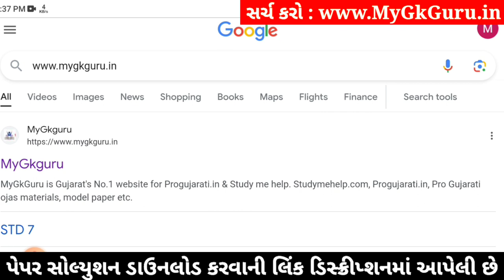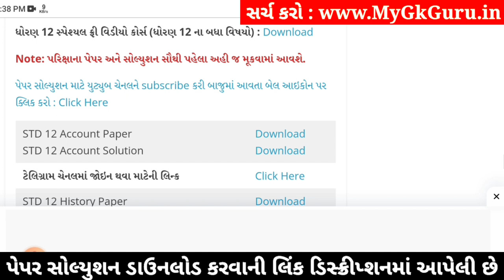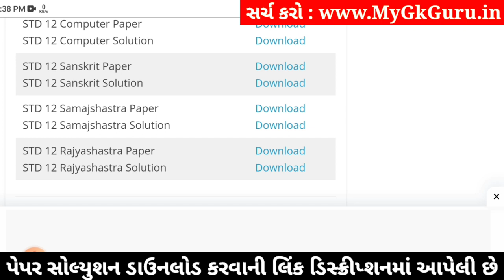std 12 samajshastra paper solution 2024 100 marks, std 12 samajshastra second exam paper 2024 std 12